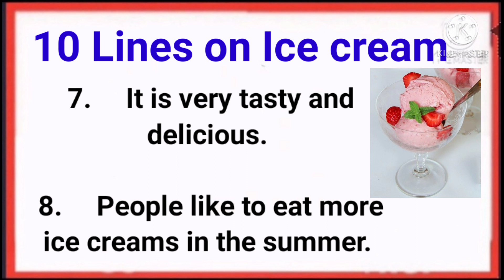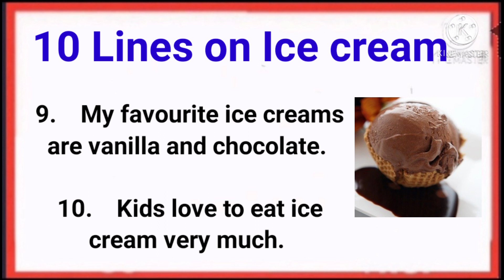My Favourite Food Ice cream | 10 Lines on Icecream | 10 Lines on Icecream in English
About video

10 lines on My favourite food Ice cream

Note - Articles for school magazine also available

Category - Education